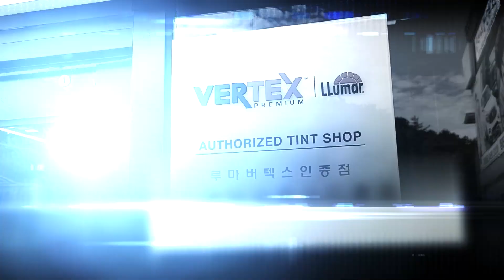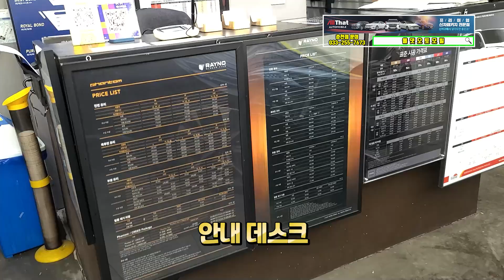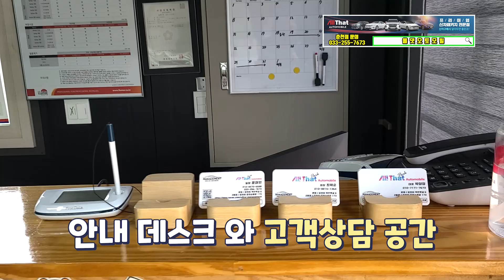신차패키지 전문점 올댓오토모빌 춘천점 매장소개영상입니다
춘천지역에서 올댓오토모빌 신차패키지 작업을 원하시는분들은
상담받아보세요^^